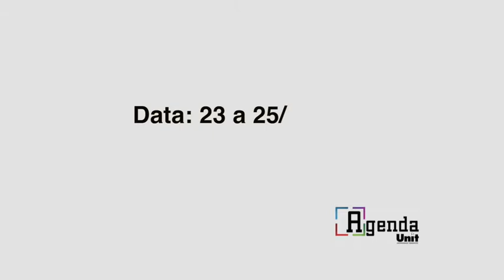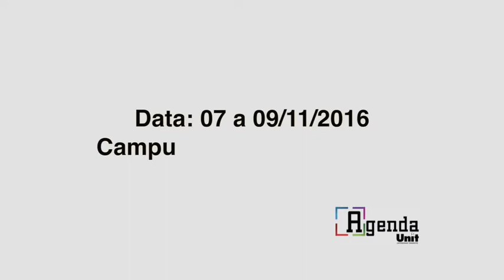UNIT NOTICIAS 1792 03 11 2016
CONSELHO REGIONAL DE FARMÁCIA TRAZ CURSO DE INOVAÇÃO EM GESTÃO E MARKETING PARA O SETOR. ///